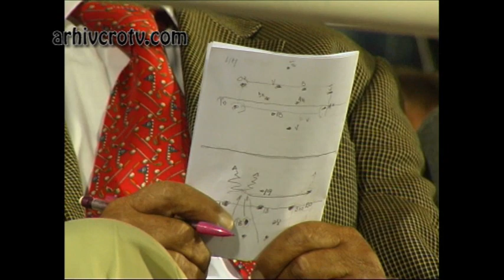Tomislav Ivić 29.8. 2010. RNK Split - NK Hajduk